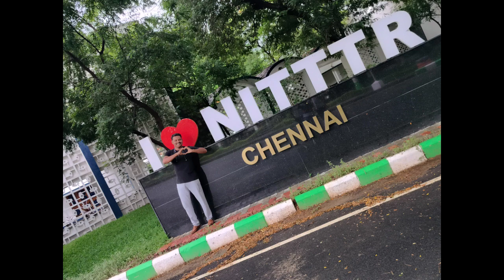29 July 2023